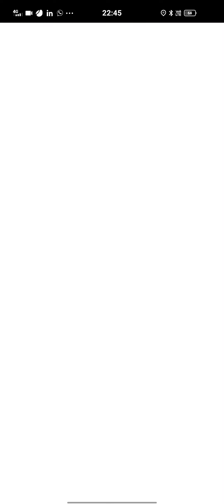Evolution of Solosis to Duosion and then to Reuniclus in Pokemon go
This video shows Evolution of Solosis to Duosion and then to Reuniclus in Pokemon go